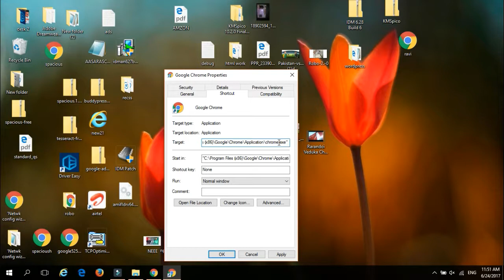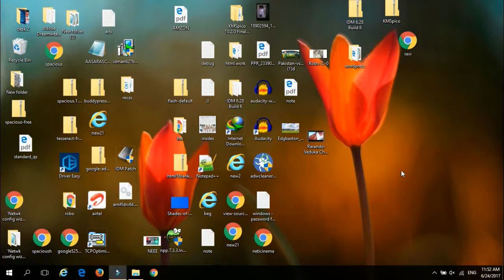How to always start Google Chrome in Incognito Window mode|TELUGU